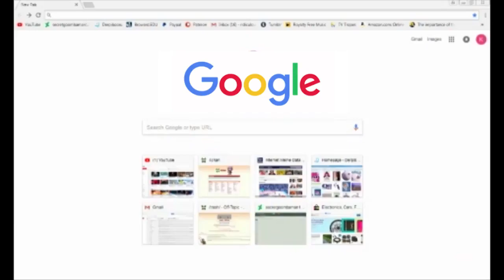Tom & Jerry wonka